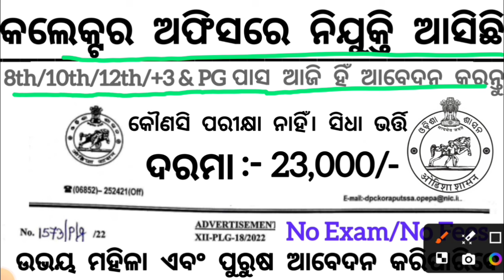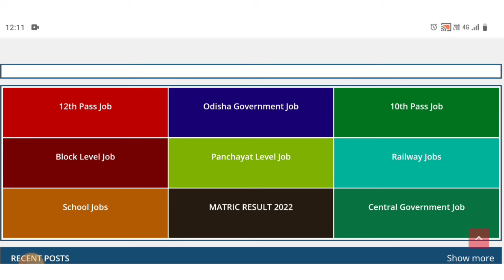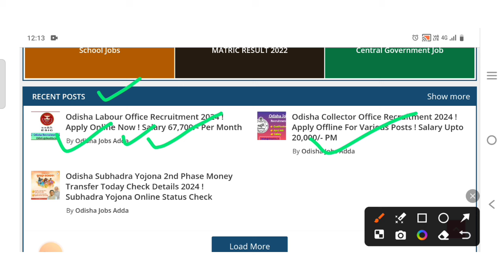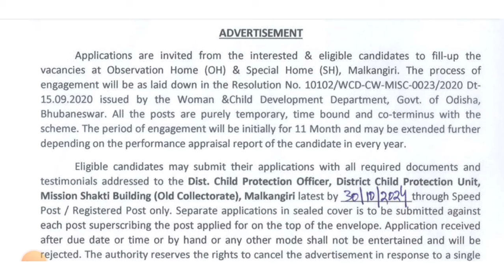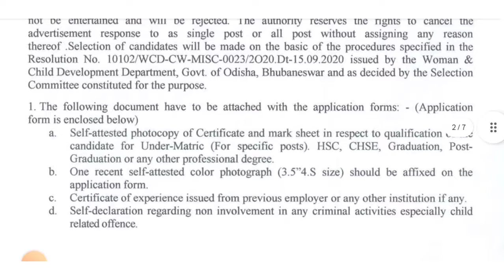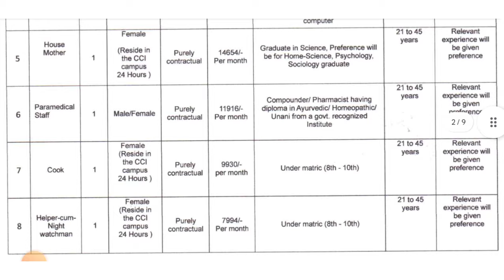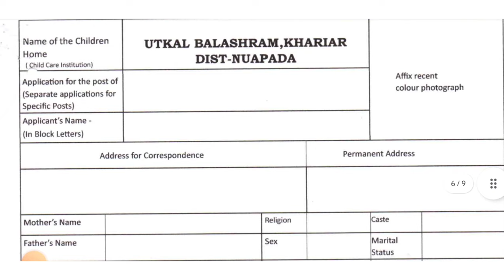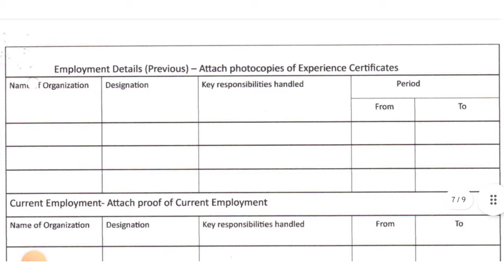Odisha Collector Office Recruitment 2024 ! 8th/10th/+2/+3 & PG Pass Apply Now ! Salary 23,170/- PM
Odisha Collector Office Recruitment 2024//Odisha Govt Jobs// Odisha Govt News 2024//Today's Govt Job Updates 2024

Topic Covered:
1.odisha postal jobs 2024
2.postal job vacancy 2024
3.Free job alert
4.Odisha job alert
5.job vacancy 2024 odisha
6.panchayat level jobs
7.Block level jobs in odisha
8.odisha post office requirement 2024
9.Primary Teacher Requirement 2024
10.Tata power job 2024
11.Aadhar card job requirement 2024
12.Latest Government jobs